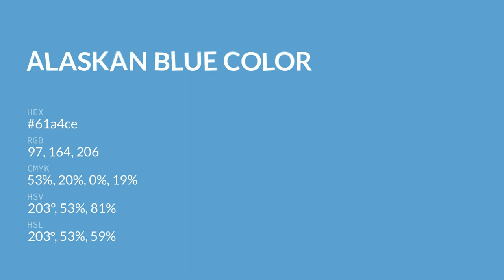Alaskan Blue color 61a4ce hex color - Blue color - Warm color 61a4ce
What color is Alaskan Blue ? 61a4ce hex color - Blue color - Warm color 61a4ce

Hex 61a4ce Color Code is also known as Alaskan Blue color.

Hex 61a4ce Color code in RGB color code model is created after adding 38.04% red color, 64.31% green color and 80.78% blue color.
Hex 61a4ce Color code in CMYK color (process color) code model is generated after subtraction of 52% cyan, 20% magenta, 0% yellow and 19% black.